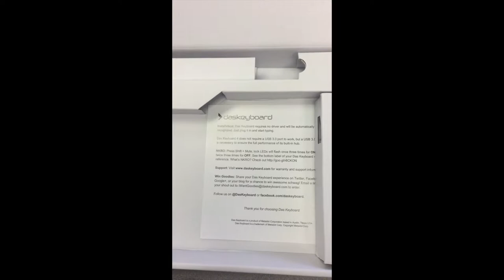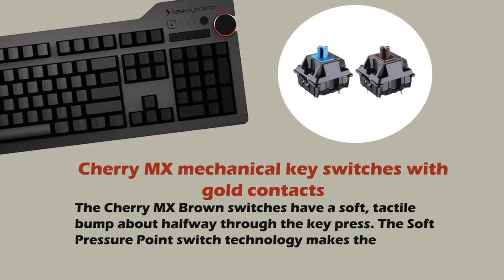Das Keyboard 4 Professional Review - Cherry MX Brown - Mechanical Keyboards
Das Keyboard 4 Professional Review by COLAMCO.com

If you have questions about DAS Keyboard 4 Professional or any other Das Keyboards, please visit our We have an online chat that's available during office hours to answer all the questions you have. Thank you!